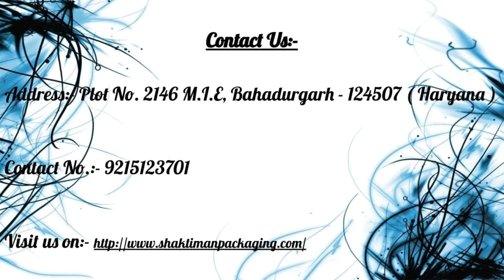BOPP Self adhesive tapes Manufacturers | BOPP Tapes Suppliers in India | BOPP Tapes Cost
Shaktiman Packaging is one of the best BOPP Self Adhesive Tapes Manufacturers in Haryana. We offer high-grade quality BOPP Tapes at the best prices. Know more about it in this video.

Address:- Plot No.2146, M.I.E, Bahadurgarh-124507 (HARYANA)